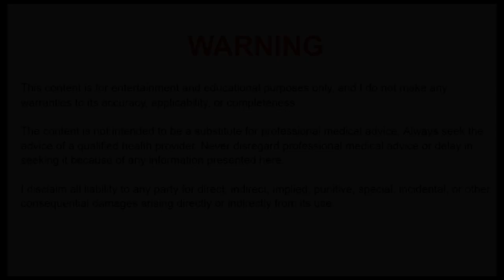Dorian Yates HIT Training Deconstructed & Explained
In this video, I take a closer look at Dorian Yate's training and correct some misconceptions and dispel some myths about it.

- Anabolic Bodybuilding

WARNING